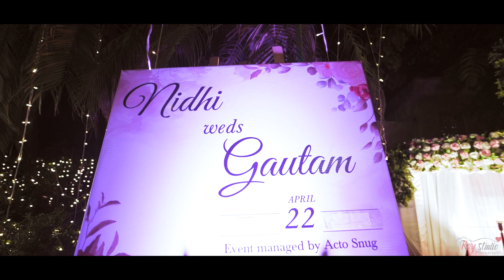Wedding Teaser ( Nidhi & Gautam )